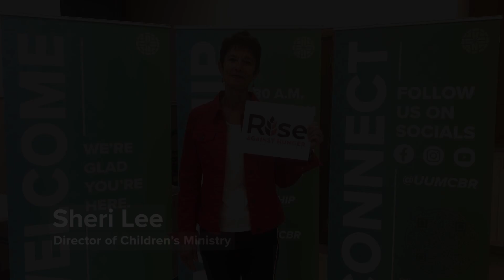Rise Against Hunger Invitation 2024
Join us for Rise Against Hunger on April 13th from 10 a.m. to Noon in the UUMC Fellowship Hall.